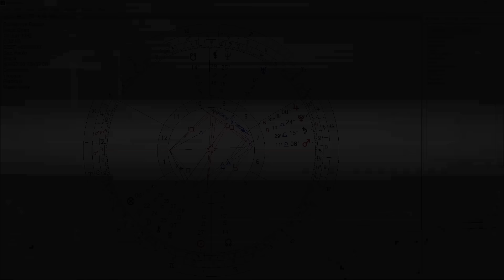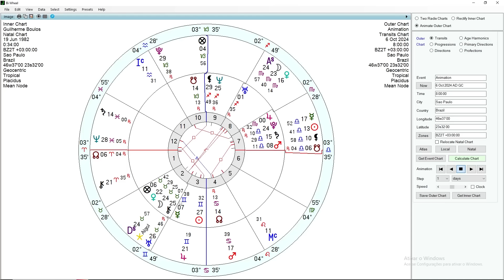PREVISÃO ASTROLÓGICA - GUILHERME BOULOS (04/10/2024)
Estamos na reta final das eleições municipais 2024 e vamos colocar algumas análises astrológicas de candidatos. Como São Paulo tem se mostrado a caixa de ressonância da polarização entre progressistas e extrema-direita, vamos iniciar nossas análises pelo mapa do favorito a se tornar próximo prefeito de São Paulo, o candidato progressista, Guilherme Boulos. O astrólogo Carlos Harmitt analisa o período astrológico do nosso presidente. Confira!

ATENÇÃO!

CANAIS ALTERNATIVOS